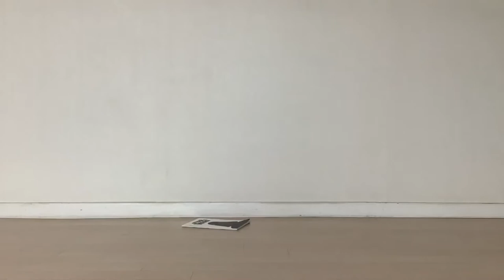I am your father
hello and welcome! e
darth vader is coming